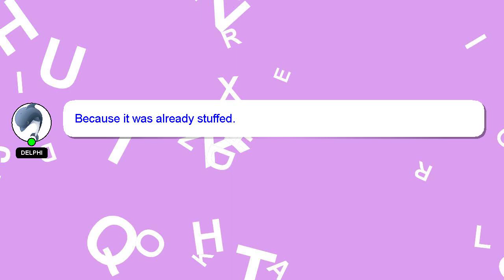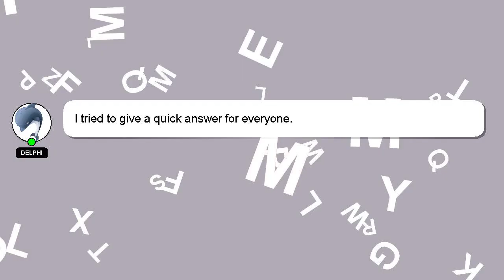How to forget password in pc windows 10?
Allow me to introduce myself briefly, Howdy, my name's Delphi. I can help you find the answers you are looking for. - How to forget password in pc windows 10?

Providing an answer will be acknowledged and appreciated with a 'heart' from me.

*2 What we are experimenting :*